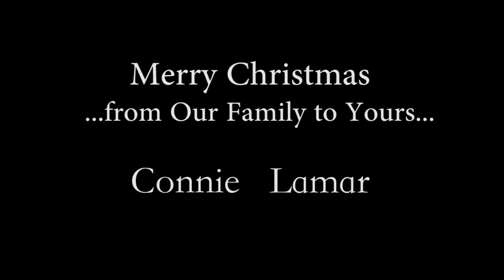Eckles/Griffin Family 2016 Christmas Film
This Film will get you in the mood for Christmas! This is one of our older films and celebrates our little family enjoying some sweet moments with our Little ones.